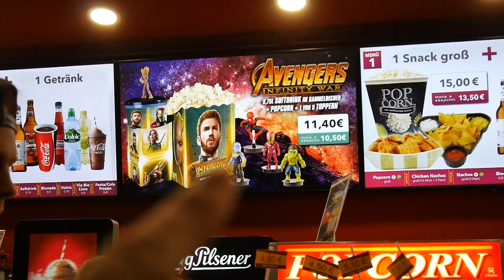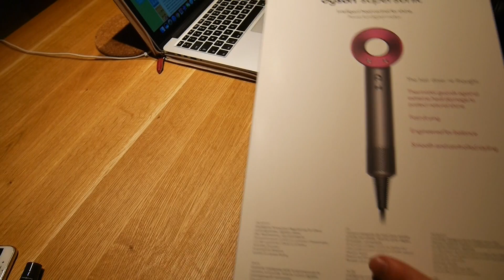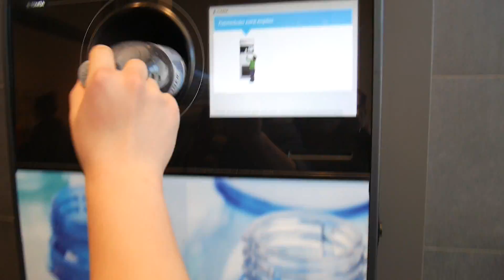Weekly Vlog 8|跟我过一周|生病|德国“买车买房”|牙医|学车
现在在土耳其伊斯坦布尔给你们发Vlog呀，大家都好吗！我就住在那个玩电脑游戏文明4里面会造的，造了以后加文化点数的奇迹圣索菲亚大教堂边。这里和想象中一样，又有点不一样。

这周的Vlog拍了很多家长里短的事情，嗓子哑了只能用高频说话，不是故意那么多娃娃音的233333 笔芯！喜欢我的vlog的话，请给我按个赞啊么么哒！

视频中你们可能感兴趣的 身高162.5cm 体重49kg  尺寸供参考

墨镜Karen Walker Super Duper

Everlane棒球外套

Everlane牛仔衬衫（0）

一直在穿的那件皮衣是Maje的，之前打折买的

Gucci双G复古皮带 （长度我买的80cm，75也可以，会略短一些）

Converse酒红色连帽衫（S，打折买的）

正价商品8折：HOLAFIONA20

衣服质量都很不错，有些很有设计感，非常值得入手。

just take it easy and smile
劳作的春夏秋
Left my love
Milmine
I need her love